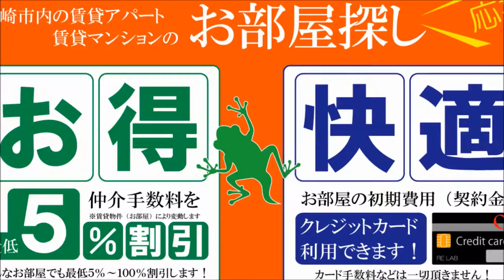宮崎市駐車場2台込み4万円以内の2Ｋ賃貸物件 福富アパート【不動産のリーラボ】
宮崎市高洲町2Ｋ賃貸物件。福富アパート空室情報≫≫
2Ｋで駐車場込み4万円以内!!駐車場2台込みでも4万円以内です。